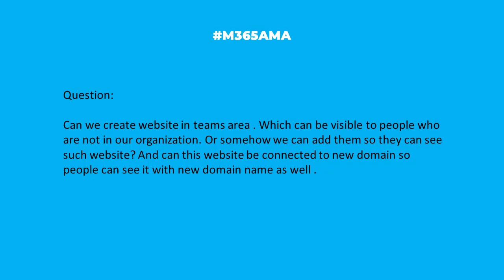M365AMA Can we create a website and make it visible within Teams?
“Can we create website in teams area . Which can be visible to people who are not in our organisation. Or somehow we can add them so they can see such website? And can this website be connected to new domain so people can see it with new domain name as well."

Some relevant notes/links shared by the team:

-- Microsoft Learn: Create embedded web experiences with tabs for Microsoft Teams